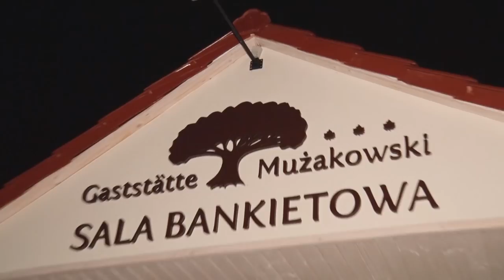SELÍME DOĞUM GÜNÜ POLŞA FRAGMAN